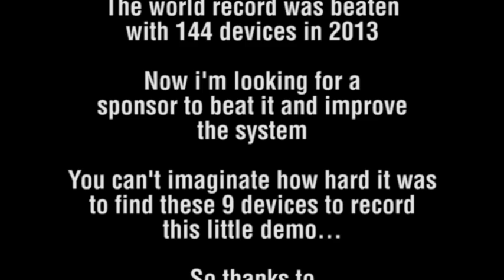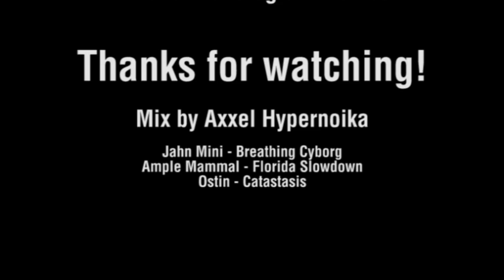MobilePhone PixelSWaLL - First demo with 9 devices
Can control UP than 240 Android devices!

A new project to build a wideowall with mobile phones (or tablet).

Transform your mobile in 1 or more pixels and control them with OSC protocol!

The world record was beaten with 144 devices in 2013, now I'm looking for a sponsor to beat it and improve the system...

You can't imaginate how hard it was to find these 9 devices to record
this little demo...

So thanks to "La banda de Republica del Salvador 17" Plaza de la tecnología - Mexico D.F

This demo used an Apple Macbook A1181  from 2007 with a core2duo 2.1 Ghz processor running under windows 7 with bootcamp.

The router used is an old Telmex router EchoLife HG520b, only wifi 802.11B or G, and it worked!

The android terminal application is made with Eclipse ADT and renders with OpenGL in real-time. The server application is made with Delphi 7 and uses DSPack library to read video files, Indy 10 to send over UDP and the vvvv OSCUtils.pas unit to create OSC bundle messages.

Mix by Axxel Hypernoika

Jahn Mini - Breathing Cyborg
Ample Mammal - Florida Slowdown
Ostin - Catastasis